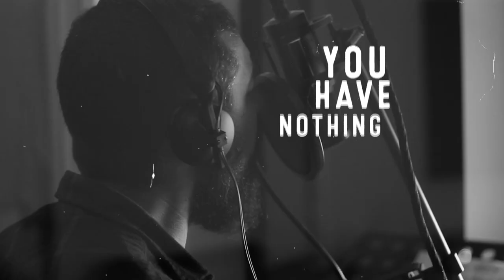Woodman - Acherontia (in studio video lyric)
New EP ‘El Niño Mixtapes Vol.1’

Recorded by Helen P. Fuertes
Post-production by Ricoh

Performed by Acherontia&Jose"el Niño"González.
Recorded & Mixed by Jose"el Niño" González.
Mastered by Mario Patiño.
Recorded/Mixed/Mastered at "La Atlantida Studio".

Lyrics:
As you walk through thy forest.
And you plant all your crosses.
As you try not to offend.
All your sins. All you possess.

Why do you lie?
You ain’t nothing to hide.

you’ve nowhere to hide.

All your stuff, all your knowledge.
All the souls in your own hell.

why do you you lie?

Why do you you cry?